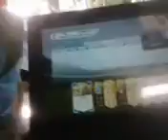Really cold pup